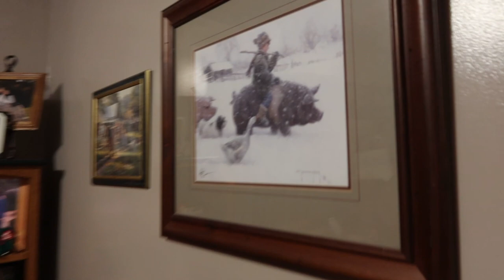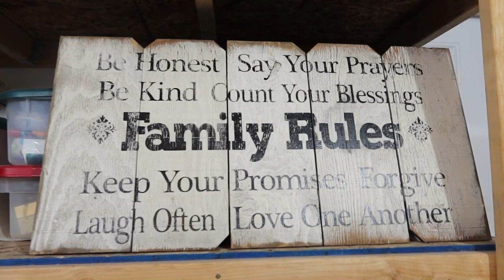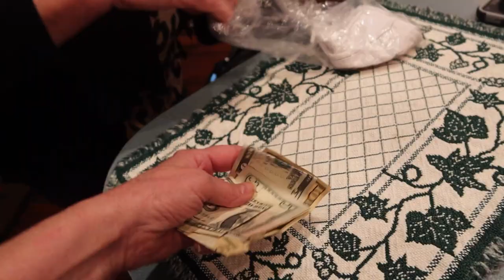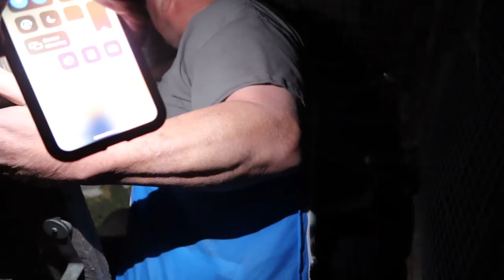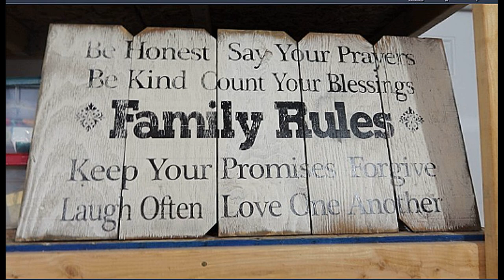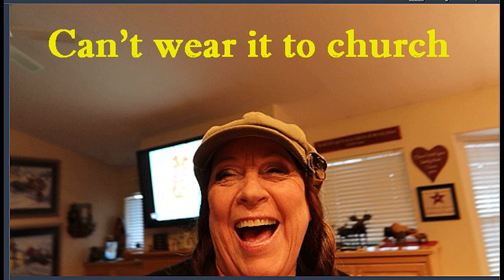sis day connies rabbits 2 1 21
l make some chicken soup, pick up my brother Brad, and we head to sisters day, my sisters Father in law died, so we went to cheer them up,  we did the money exchange too, Judy brought rolls, and Aleesa brought salads, then l got a couple of rabbits, from my brother Brad, l got two girls, we had a tonna fun, l got two new masks, Judy drew for me, too much fun!

Momma O
Lehi, Utah
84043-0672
Momma O